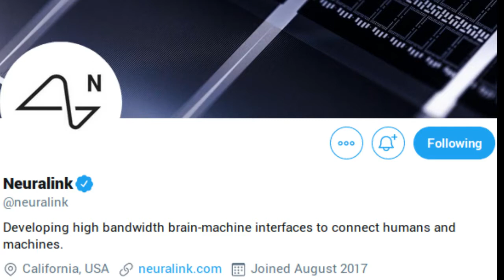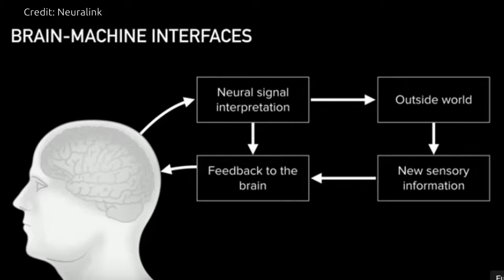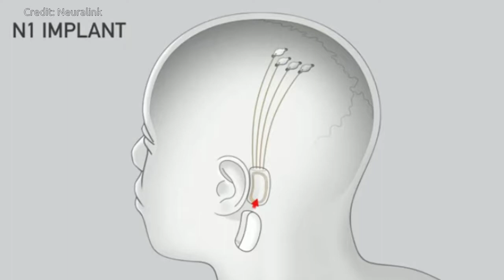Elon Musk's Neuralink plans to put brain-computer interface on Humans next year using Robot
Elon Musk and the Neuralink Team did a presentation at the California Academy of Sciences  to share what they have been working on for the last two years.

Elon Musk presented the Neuralink's innovative Flexible Electrode Threads which are very small in size.

And, he told that Neuralink will use Robots for inserting these Threads into Brain.